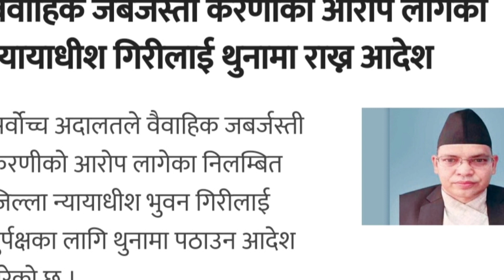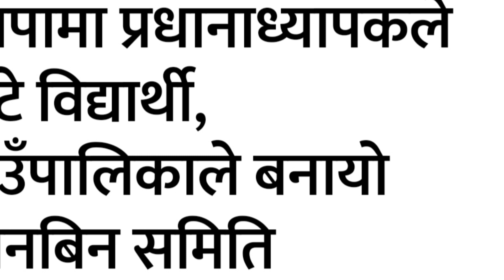Swarnim Fatafat News झापामा प्र अ ले कुटे विद्यार्थी|| न्यायधिस गीरी गए जेल रेशम रञ्जीता फूटको नजिक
Swarnim Fatafat News

झापामा प्र अ ले कुटे विद्यार्थी। न्यायधिस गीरी गए जेल

रेशम रञ्जीता फूटको नजिक / निकिताको सहकारीमा छापा
Resham Chaudhari
Ranjita Shrestha
jhapa news
nikita poudel
nyayadhis giri
hot news
nepal news
breaking news
Fatafat news

news nepal live, today news nepal live, today news live